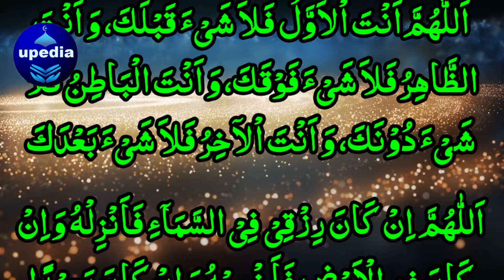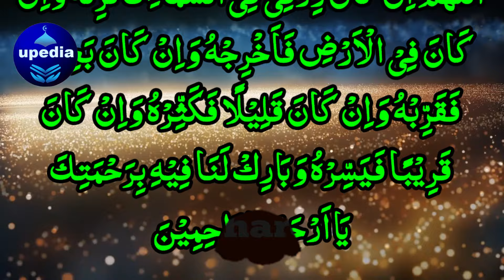1 Bimari Jati To Dusri Aa Jati Hai | 80 Saal Ka Budha Bhi Jawan Hoga | La Ilaj Bimari Ka Wazifa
1 Bimari Jati To Dusri Aa Jati Hai | 80 Saal Ka Budha Bhi Jawan Hoga | La Ilaj Bimari Ka Wazifa

If you’re facing continuous health issues where one illness goes away but another one appears, this powerful Wazifa could be the solution you’re seeking. This special Wazifa is known for helping with even the most challenging and incurable diseases, restoring health and energy to the body. It has helped many people, even those advanced in age, feel revitalized and regain their strength.